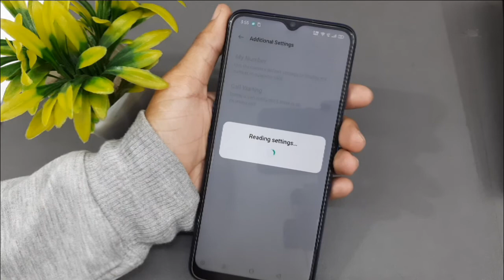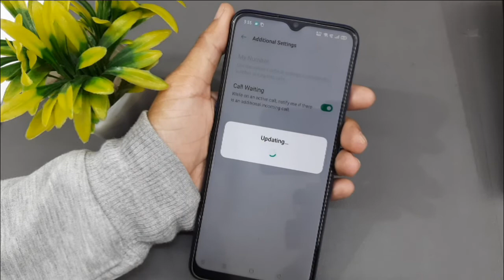Show Call waiting | How To Call Waiting In OPPO F11 ,Call Waiting Nahi Show Kar Raha ? Call Waiting